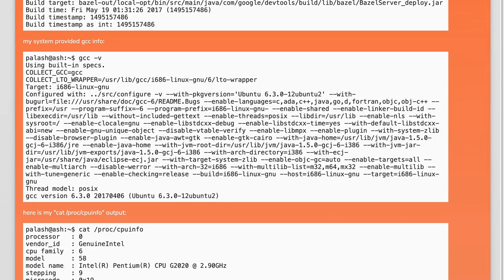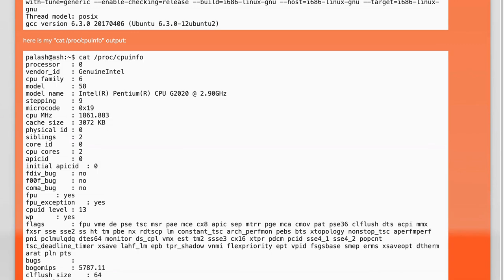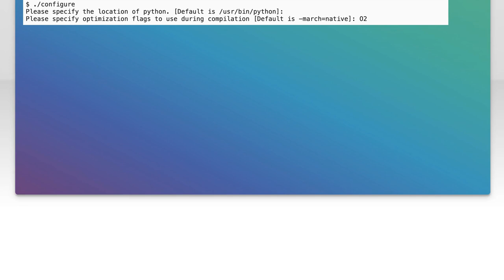Fix TensorFlow SSE Instructions Error: Compatibility Solutions for Your Machine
In this video, we tackle a common issue faced by TensorFlow users: the SSE instructions error. If you've encountered compatibility problems while trying to run TensorFlow on your machine, you're not alone. We'll explore effective solutions to help you resolve these errors and ensure smooth operation of TensorFlow, regardless of your system configuration. Join us as we guide you through the troubleshooting process and provide tips to optimize your setup for deep learning tasks.

Today's Topic: Fix TensorFlow SSE Instructions Error: Compatibility Solutions for Your Machine

Related to